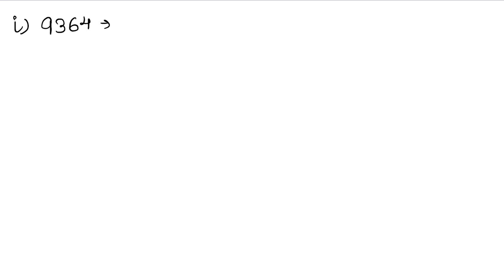Factors and Multiples | Class 6 Exercise 2B Question 7 | RS Aggarwal | Learn Maths